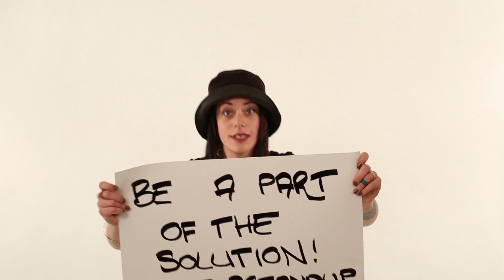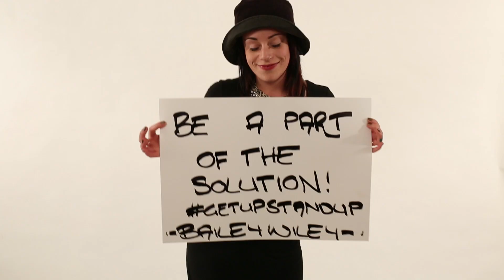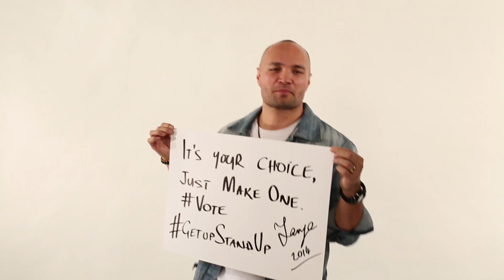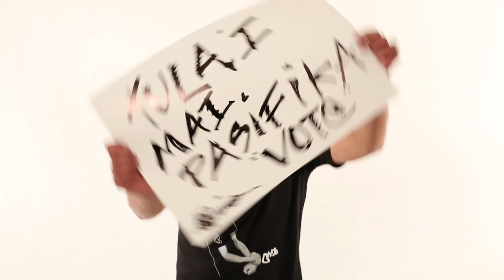Get Up Stand Up - Behind the Scenes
Behind the scenes of a nonpartisan project aimed at inspiring those disengaged with politics to stand as one (Tūtahi) and vote.

GetUpStandUp & be the change!
Make NZ’s voice heard in September’s election.

Video directed by Johnny Agnew with assistance from Azita Pirnia & the Loopcrew

Made with permission from the Bob Marley estate, Hebbes Music Group PTY Ltd, Mushroom Music PTY Ltd and Campbell Connelly Australia PTY Ltd.